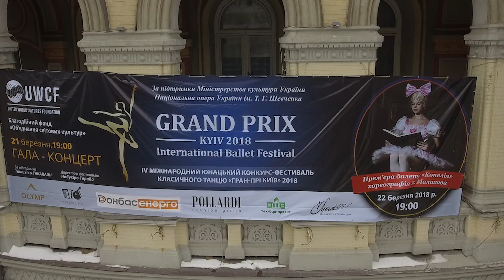"Grand Prix Kyiv 2018". Contemporary dance